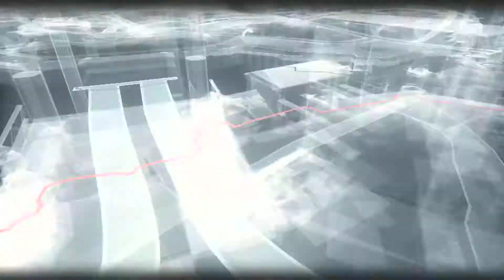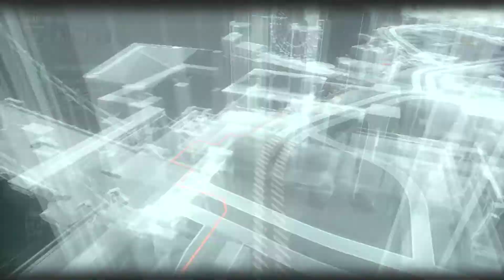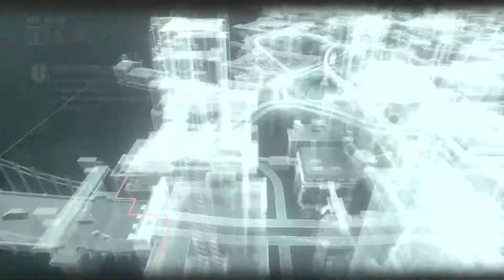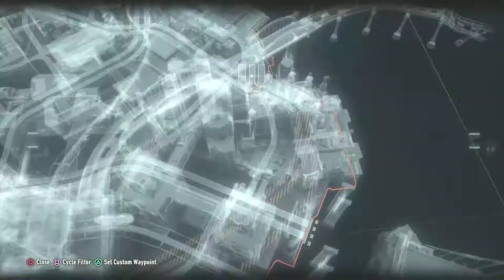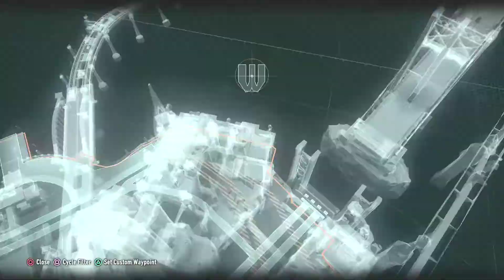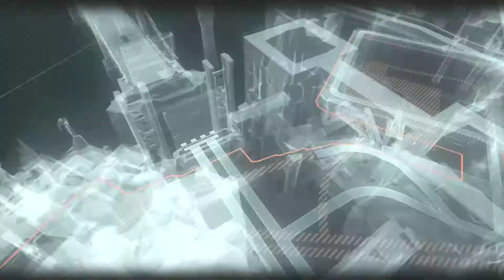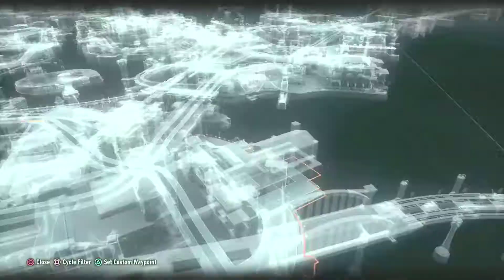Let's Play Batman: Arkham Knight Episode 37 "Explosive Batarang to the Face"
The thirty-seventh episode of my brand new Let's Play of Rocksteady's Batman: Arkham Knight. In this episode, we prowl across Gotham, including Founder's Island, on the search for scum  to sock and Riddles to recover.

Batman: Arkham Knight is the exciting conclusion to Rocksteady's award winning Batman: Arkham series. Set nine months after Arkham City, on Halloween night, Gotham is under threat of a chemical weapon attack from Scarecrow, who is back to seek revenge upon Batman. He's united many of the rogues gallery in his cause, including a new opponent, the Arkham Knight, that will push Batman to his limits. The stakes are at an all time high, and the story is set to be darker than ever. Will the Batman ultimately prevail, or is this how the Batman dies?
Batman: Arkham Knight is rated M for Mature.

This in an in-depth, casually paced LP. I will be taking my time working through the game, stopping to check out every detail I can find. If you want to see all that Rocksteady has crammed into this game, then join me in exploring Gotham City!

Batman created by Bob Kane and Bill Finger. Batman and all related characters, names, and elements are owned by DC Comics.  Batman: Arkham Knight is copyright WB Games. Game footage recorded with the elgato Game Capture HD. Audio recorded with Audacity. Video editing done with CyberLink PowerDirector 10.